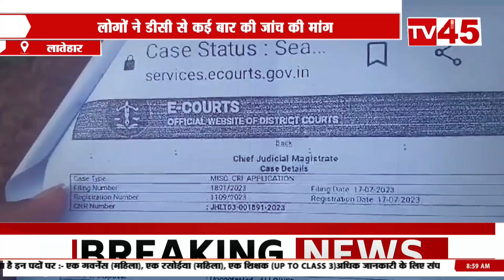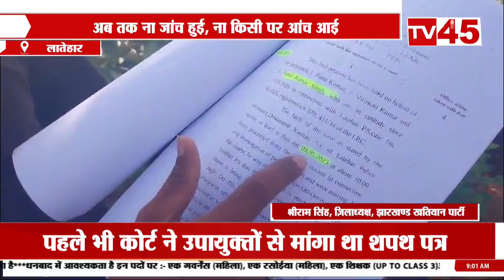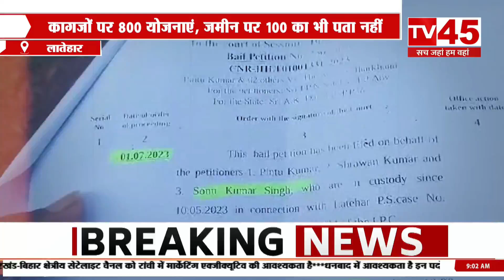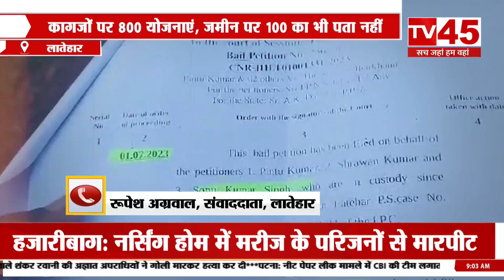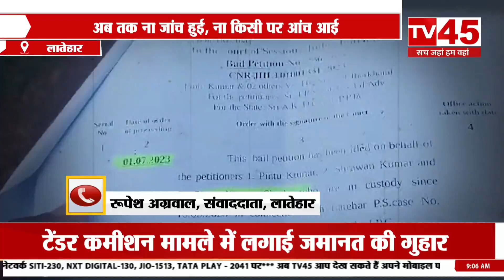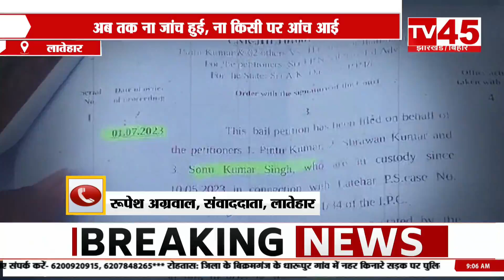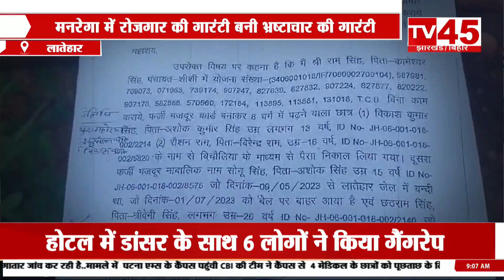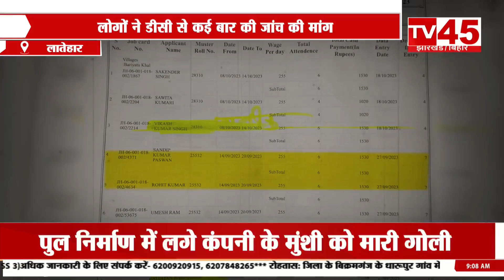Mnrega Scam: Latehar के मनरेगा में रोजगार की गारंटी बनी भ्रष्टाचार की गारंटी